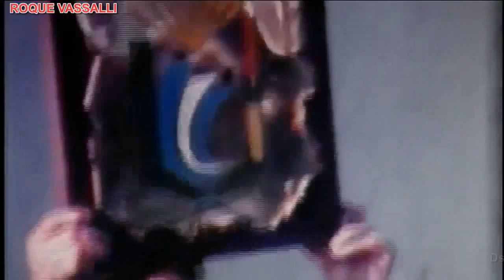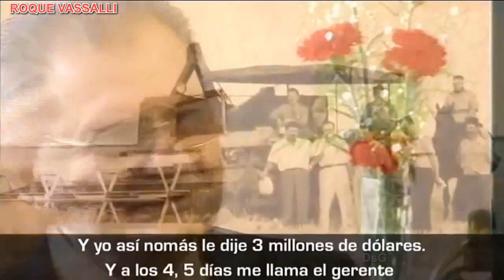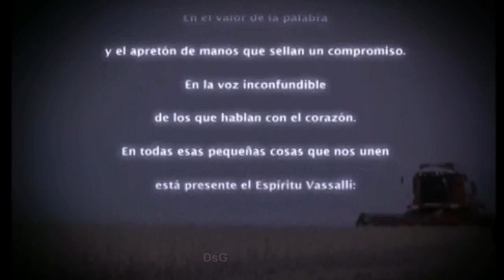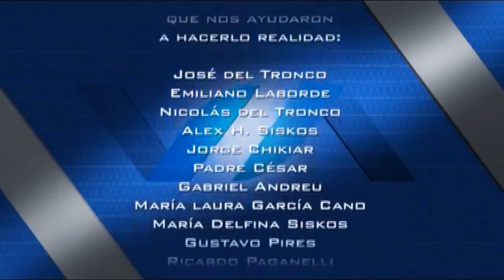La Historia de Roque Vassalli y sus cosechadoras: Firmat, Santa Fe.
Vassalli Fabril S.A es una empresa de capitales 100% nacionales, con más de 60 años de experiencia en la fabricación de cosechadoras. Lleva producidas más de 35 mil unidades. Con sus tres plantas fabriles ubicadas en Firmat, Santa Fe, que ocupan 99.000 m2 y emplean a más de 600 personas, tiene una capacidad de producción de 600 unidades al año.

Don Roque Vassalli había fundado la empresa en 1949, siguiendo los pasos de su padre. Este se había iniciado motorizando las viejas corta y trilla arrastradas por caballos. En el ‘54, Vassalli recibió un radiograma del Ministerio de Agricultura que le solicitaba 250 equipos anuales. ¡Pero su capacidad de producción apenas llegaba a 35! Por orden del gobierno, el Banco Industrial de Rosario le otorgó un crédito para ampliar la escala de producción. Tras un cambio societario, la empresa quedó constituida como Roque Vassalli S.A.

Experiencia brasilera: En 1955, Vassalli realizó sus primeras exportaciones a Brasil y Uruguay. Aquellas ventas fueron una primera experiencia de lo que más adelante sería el proceso de internacionalización de la empresa. En 1965, Roque fundó Vassalli S.A. Máquinas Agrícolas en Brasil, donde prácticamente no existía una industria de cosechadoras. En aquella planta, se empezó ensamblando las máquinas que llegaban en partes desde Firmat. Luego, empezó la fabricación. La filial brasileña fue importante para superar las dificultades económicas de la década del ‘70. Aquella fábrica llegó a tener 600 operarios. Aunque, en los años que siguieron, el gobierno brasileño puso en marcha una política de apoyo a las multinacionales. Como era difícil competir contra esos gigantes, mi abuelo vendió la planta de Brasil y volvió a concentrar las fuerzas en la producción argentina de Firmat.
Su crecimiento fue constante, logrando en los 60 el liderazgo en la industria nacional. "Nosotros no necesitamos de nadie para levantar nuestro trigo", fue uno de los lemas de toda su vida. Su obsesión era "la máquina para el colono": pensaba que cada productor debía tener su propia cosechadora. Su primer gran éxito fue el modelo 316. Sencilla, económica y aguantadora, dominó el mercado durante años. En el momento del máximo auge sufrió un durísimo golpe: la muerte de su yerno José María Rossi, casado con su única hija, Dolly. De ese matrimonio habían nacido Mauro y Mariana Rossi Vassalli.
Rossi se había convertido en la mano derecha de Don Roque, y ya manejaba los hilos de la empresa. Don Roque homenajeó a Rossi poniendo sus iniciales en la nueva cosechadora: nacía la "JMR", una evolución de la 316. Dolly se fue de Firmat y se casó nuevamente, con Jorge Vismara. Tuvo un nuevo hijo: Martín Vismara Vassalli. Pero la desgracia golpearía nuevamente a la familia. En un accidente náutico, se ahogan frente a Colonia Dolly y el pequeño Mauro. Mariana queda huérfana y se hacen cargo de ella sus abuelos don Roque y Españita. Martín se queda con su padre en Buenos Aires. Don Roque no se llevaba bien con su segundo yerno, aunque Martín siempre visitaba a sus abuelos.
Los negocios siguen bien hasta la apertura de Martínez de Hoz, cuando ingresan cosechadoras de nueva tecnología. El sacudón es grande, pero la buena demanda de maquinaria agrícola les permite sobrevivir.
Pero a fines de los 80 viene la debacle: el campo se queda sin excedente financiero, expoliado por los derechos de exportación en un marco de bajos precios internacionales. En 1988 la fábrica, cubierta de máquinas en stock, termina con una olla popular. Allí aparece el grupo Koner Salgado, que le compra la empresa asociado con Zanello. Don Roque no tenía otra salida, agobiado por las deudas. Pero se queda con un hijuelo: Vassalli Fabril, que hacía los maiceros y repuestos para Roque Vassalli SA.
En manos de Salgado, la empresa toma vuelo enseguida. La expectativa despertada por el nuevo gobierno de Carlos Menem es enorme. En agosto del 89' se bate un récord de ventas, con 200 unidades en un mes. Nueve meses después, en mayo de 1990, se llegan a entregar 5 máquinas por día, en este caso del nuevo modelo "1.200", un tremendo salto tecnológico. Pero los problemas del grupo Koner Salgado complican a la empresa, que colapsa en 1992. Fracasan un par de intentos por reactivarla. Mientras tanto, Vassalli, con casi 80 años a cuestas, se decide a iniciar la fabricación de cosechadoras en Vassalli Fabril.
Así nace la "Don Roque", que rápidamente pasa a liderar la fabricación nacional. En 1998, fallece Don Roque y Mariana se hace cargo de la empresa. Hoy Vassalli Fabril, a pesar de los altibajos, está produciendo una máquina por día. Pero el mercado da para mucho más. Mariana y Martín van tras ese filón. Como dijo Martín en su emocionado discurso, los ha movido "el llamado de la sangre". (Pesados Argentinos, enero de 2014)